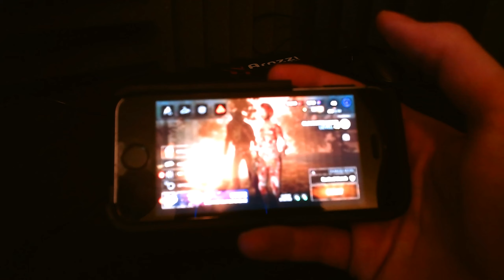SOLO QUEUE IS "FUN" | DbD Mobile